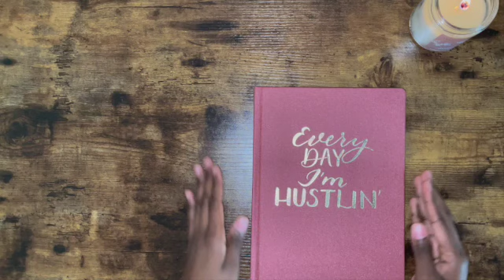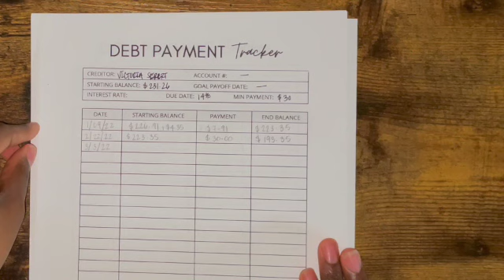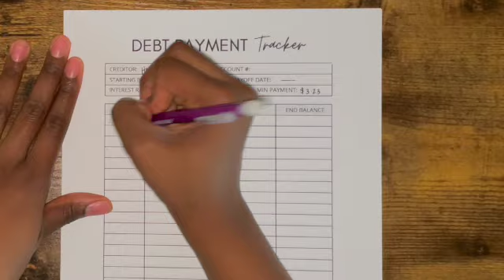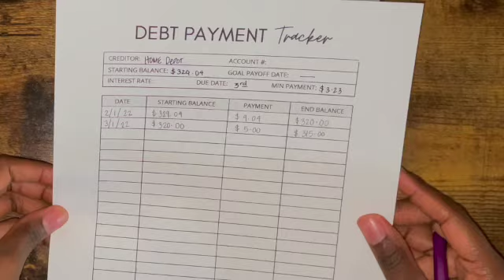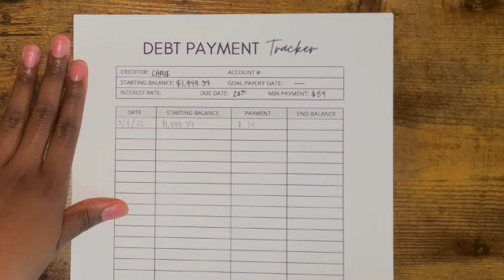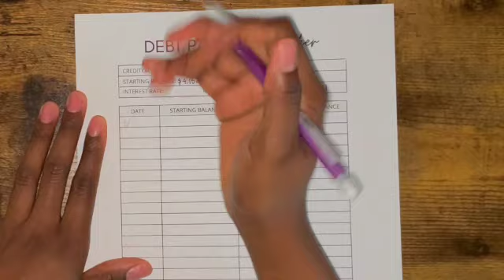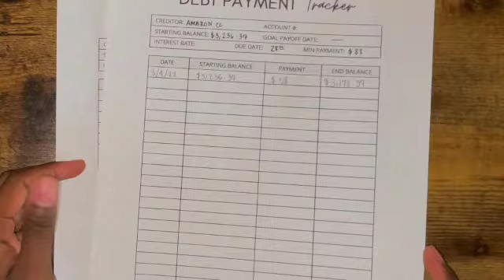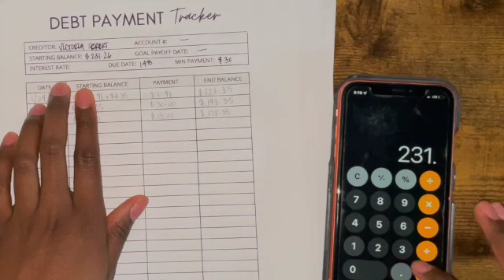MARCH 2022| MY DEBT STORY| BUDGET WITH ME| WYNTER BUDGETS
Hey everybody! Welcome to Wynter budgets! We are in March already! This video, I will be talking about about I got myself $9k in debts back in 2020! Also my plans to get myself out! Also I'm budgeting in a new way that I'm testing out to see if this way fits me!